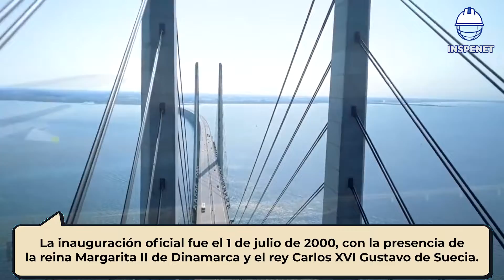¡TIENES QUE VERLO! 😱 ORESUND: EL PUENTE MIXTO MÁS LARGO DE EUROPA || GENIAL INGENIO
00:00 Introducción
00:46 Puente que une a Dinamarca y Suecia.
01:06 ¿Cuánto mide el túnel Oresund?
01:30 ¿Quién diseño el Oresund?
02:04 Oresund por dentro.
02:18 Datos curiosos sobre el Oresund.
02:55 Construcción del Puente Oresund.
04:05 Durabilidad del hormigón en Oresund.
04:58 Premio a la Estructura Excepcional 2002.

El vídeo de Inspenet TV presenta el puente de Oresund, una estructura impresionante que une Dinamarca y Suecia a través del Mar Báltico. El puente es un híbrido que combina un túnel de 4.050 metros de longitud con un puente de 7.845 metros de longitud, siendo el puente mixto para vehículos y ferrocarril más largo de Europa. El proyecto fue diseñado por Jorgen Nissan y Claus Fargo Hansen de Ove Arup & Partners, y Mil y George Rotnea. La construcción de esta obra se inició en 1995 y fue inaugurado oficialmente el 1 de julio del 2000 con la presencia de la reina Margarita segunda de Dinamarca y del Rey Carlos décimo sexto Gustavo de Suecia.

La construcción del túnel bajo el mar fue un desafío debido a la roca caliza en la que se tuvo que hacer la zanja, para lo cual se utilizó la draga más potente del mundo, la Castor. Una vez terminada la zanja, se trajeron pesas de hormigón prefabricadas, cada una pesaba lo mismo que 24 transbordadores espaciales. Para el transporte de las pesadas piezas, se utilizaron siete remolcadores por pieza, y en la colocación, sólo se desviaron 2 centímetros entre todas las 13 piezas. Para la construcción del puente, se utilizaron tres mil toneladas de cable de acero, 45 mil toneladas de acero reforzado y 85 mil toneladas de acero estructural.

La solución definitiva para la construcción del puente central fue un puente atirantado, menos costoso que uno colgante, con cables unidos en lugar de enrollados. El puente central tiene 490 metros de largo a 60 metros de altura y una altura de pilas de 204 metros. Los dos puentes de aproximación constan de un total de 49 vanos de estructura mixta acero-hormigón. El hormigón utilizado para la construcción debió soportar un ambiente muy agresivo durante una vida útil prevista de 100 años. Cada uno de los tableros está formado por una viga en celosía mixta de hormigones acero, con unas dimensiones de 140 metros de largo, 23,5 metros de ancho y una altura de 10 metros. El puente de Oresund es una maravilla de la ingeniería y una obra extraordinaria que nos asombra.

Genial Ingenio es un espacio donde conocerás de cerca, junto a Gregorio Rojas, la historia de algunas infraestructuras y obras maestras de la ingeniería para instalaciones que, en la actualidad, tienen uso recurrente con distintas actividades desarrolladas en éstas.